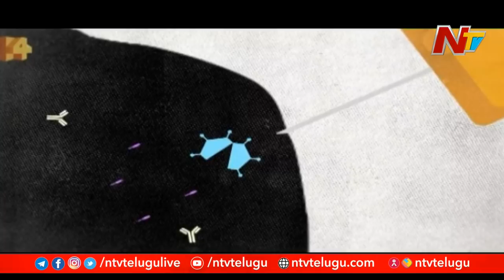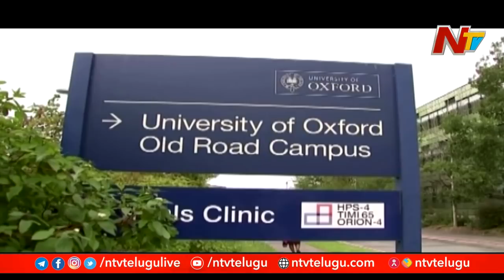కరోనా వ్యాక్సిన్ కి బయపడాలా? సైడ్ ఎఫెక్ట్స్ ఉంటే పరిస్థితి ఏంటి?| Corona Vaccine Special Focus